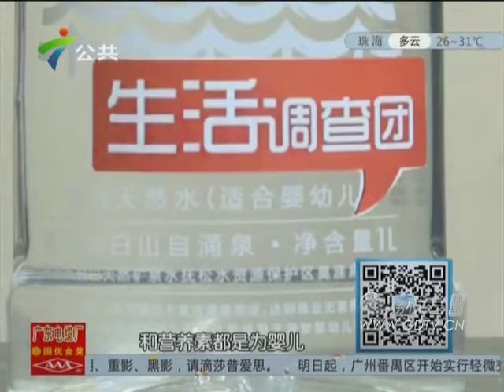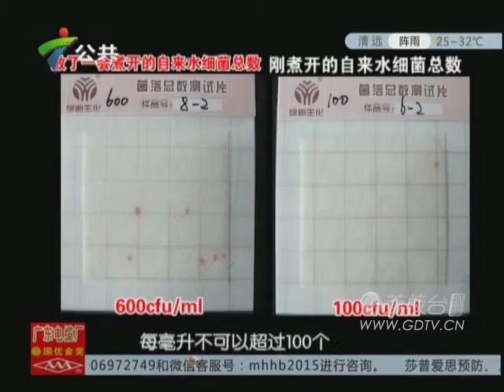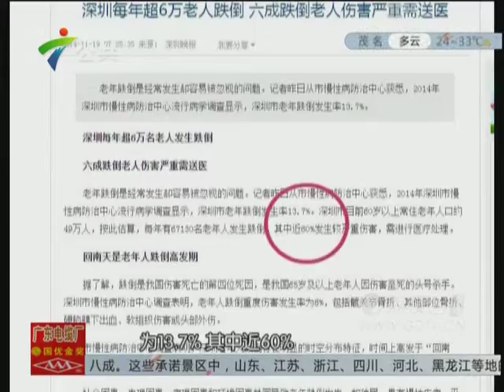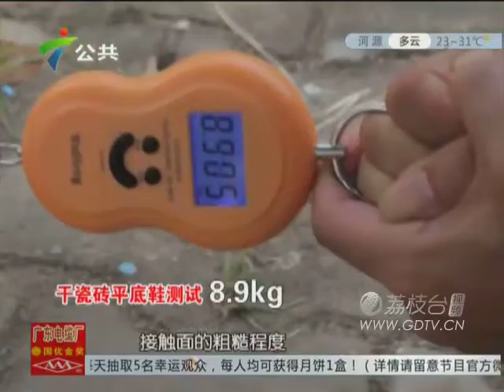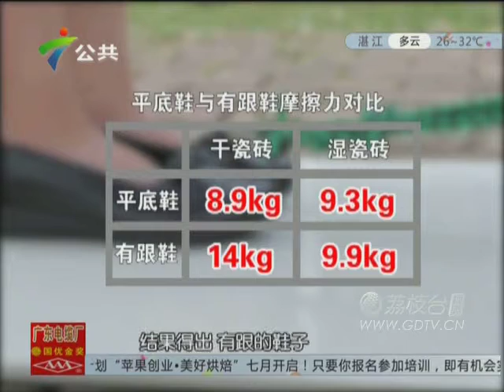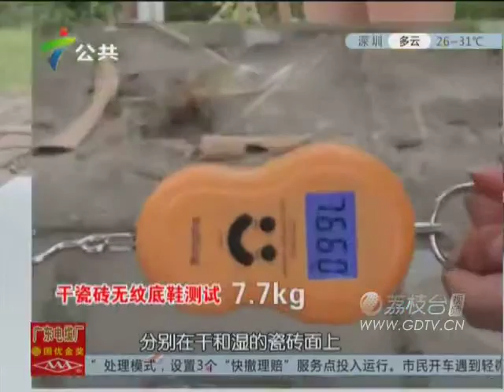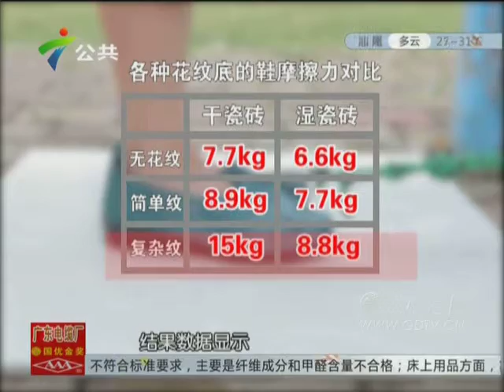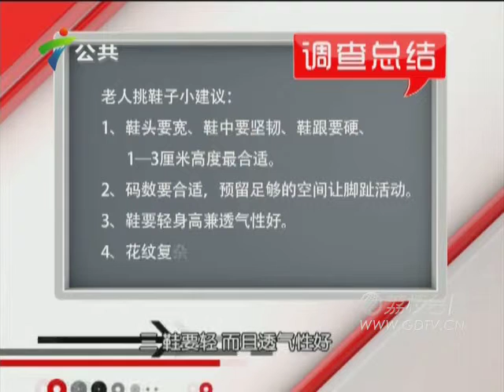20150909婴儿饮用水冲奶粉比较好